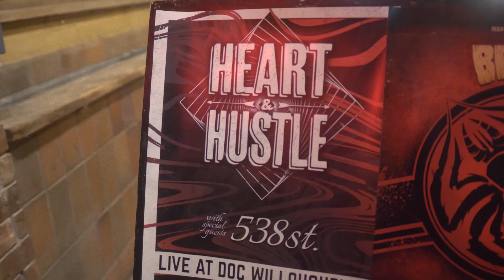538st at Doc Willoughbys